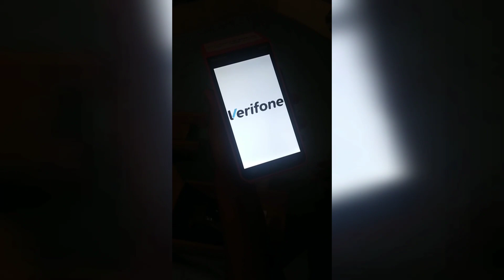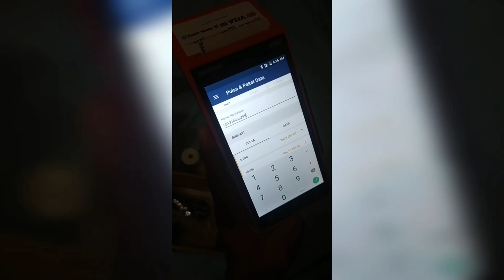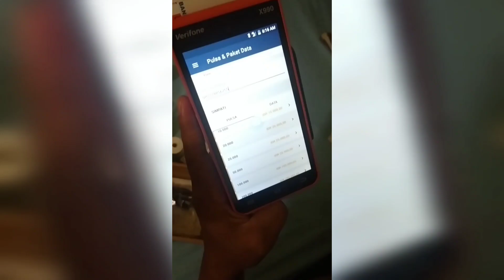unboxing EDC android brilink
EDC android brilink